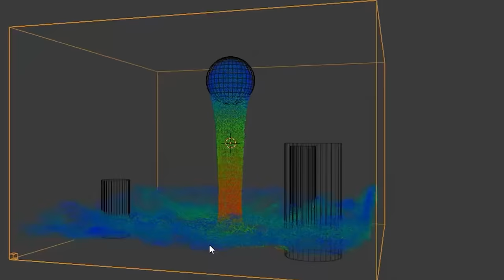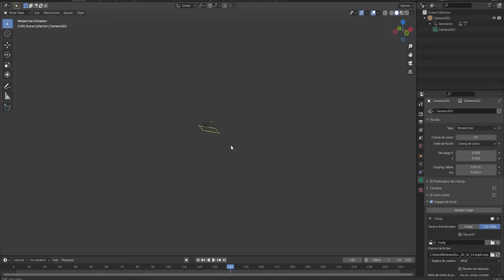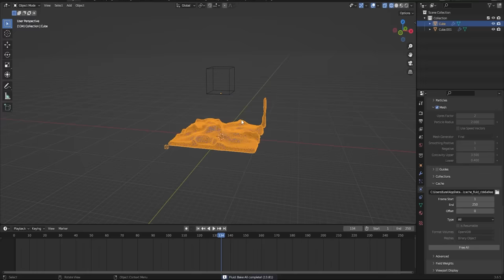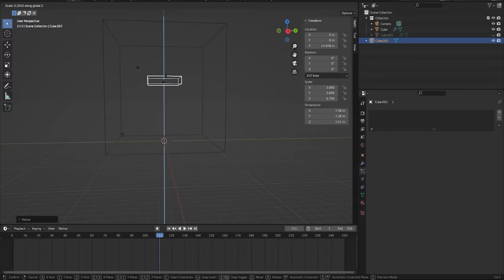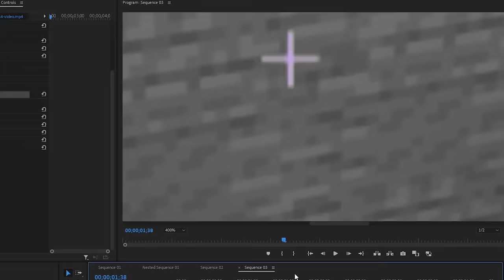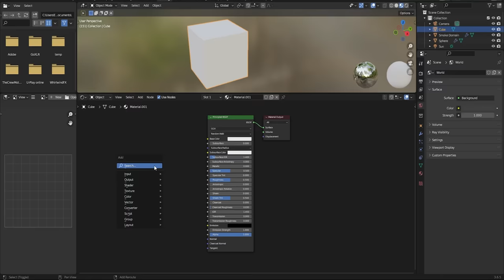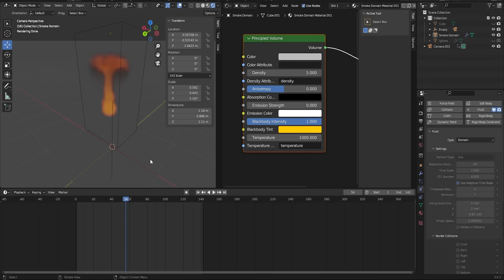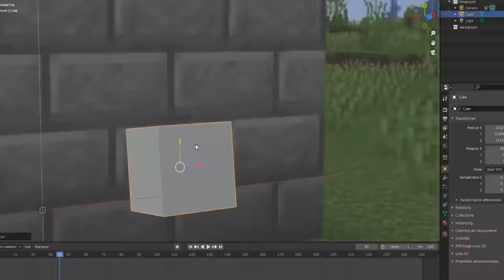J'ai utilisé un logiciel 3D pour rendre Minecraft ultra réaliste...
Aujourd'hui, on va faire joujou avec Minecraft et Blender !